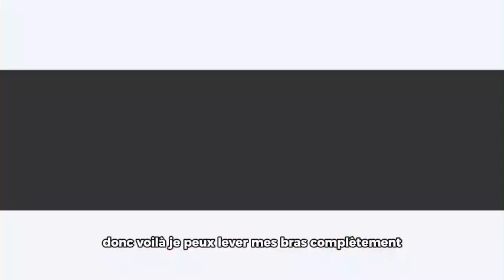Y a-t-il une clé pour un déséquilibre sur la prise et perte de poids ?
Visionner l’intégralité de la conférence "Ventre d'or" de Maryse en cliquant